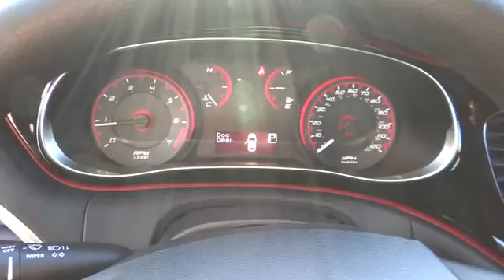2014 Dodge Dart Columbus, Lancaster, Central Ohio, Newark, Athens, OH C12505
2014 Dodge Dart 4DR SDN SE - Stock#: C12505 - VIN#: 1C3CDFAA5ED723715

2840 N. Columbus St.